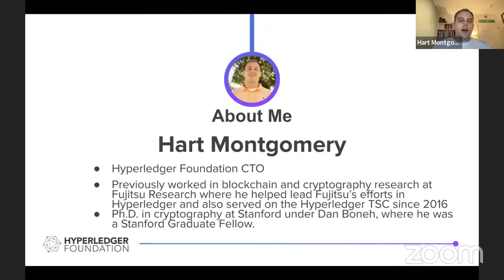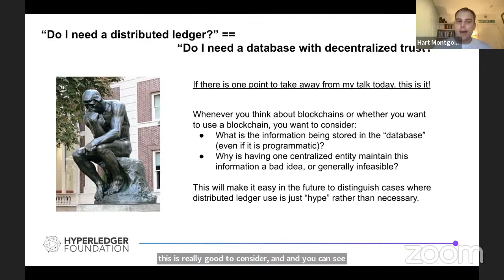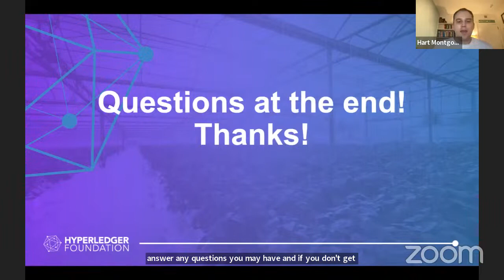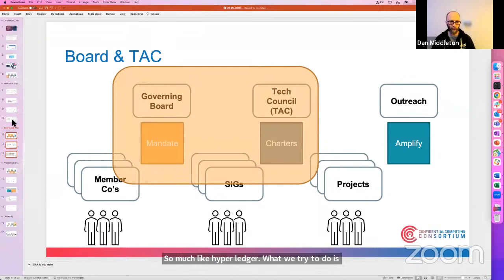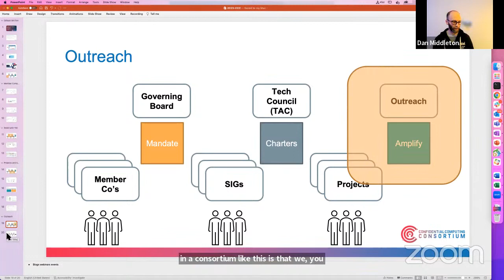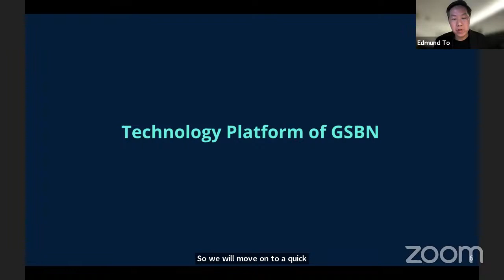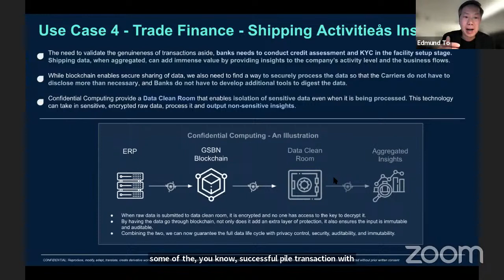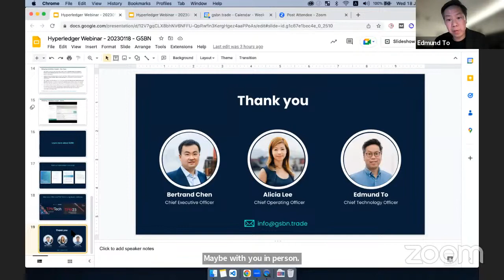Hyperledger In-depth with GSBN: Next Generation Blockchain Consortium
Combining Enterprise Blockchain with Confidential Computing.

Description: The next generation of blockchain consortiums will combine blockchain technology with other emerging technologies such as confidential computing. According to the white paper by Confidential Computing Consortium (CCC) in Oct 2021, Confidential computing can be used to secure data being written or processed on a blockchain network to add an additional element of privacy to the system.

During this webinar you will learn about two exciting open source initiatives under the Linux Foundation, Hyperledger Foundation and the CCC, – the journey from white paper to real use cases by the next generation blockchain consortium, with member Global Shipping Business Network (GSBN).

Speakers
Daniela Barbosa, General Manager, Blockchain and Identity and Hyperledger Executive Director
Hart Montgomery, CTO, Hyperledger
Dan Middleton, Principal Engineer, Confidential Computing, Intel
Edmund To, CTO, GSBN
Moderator
Julian Gordon, VP,  Asia Pacific, Hyperledger and OpenSSF

About GSBN
GSBN is a trade data utility platform powered by blockchain that enables supply chain participants to work collaboratively to accelerate the digital transformation of the industry.

GSBN is built on a permissioned blockchain with strong data governance where only authorized parties are granted the right to contribute and consume shipping related data. By leveraging immutability of the blockchain and data field level privacy through cryptography, participants in the supply chain such as Terminals, Carriers, Shippers, Freight Forwarders, Truckers, Customs and Financial Institutions, can collaboratively design and enable industry wide, end to end, solutions.
The consortium was first founded by 8 global leaders in the global shipping industry accounting for one in every three containers handled in the world. Members include COSCO SHIPPING Lines, COSCO SHIPPING Ports, Hapag-Lloyd, Hutchison Ports, OOCL, SPG Qingdao Port, PSA International, and Shanghai International Port Group. GSBN was established on a not for profit basis to ensure neutrality of the platform.

Edmund To is the Chief Technology Officer of Global Shipping Business Network (GSBN), the world’s first independent, not-for-profit technology consortium to reimagine global trade. As CTO, Edmund oversees and manages the blockchain-enabled data infrastructure to accelerate the digital transformation of the shipping and trade industry, as well as enabling greater efficiencies and resilience of the global trade ecosystem.

Edmund is a blockchain veteran who understands the technology’s value in facilitating data exchange in a secure and trusted way. Prior to his role at GSBN, Edmund was a Senior Technical Architect at ConsenSys, a leading blockchain engineering company, where he was working with central banks, financial institutions and corporates to solve real-world problems in multiple industries by leveraging blockchain technology. He started his career in finance with a focus on equity derivatives. Edmund holds a Master of Engineering in Engineering, Economics and Management from the University of Oxford.